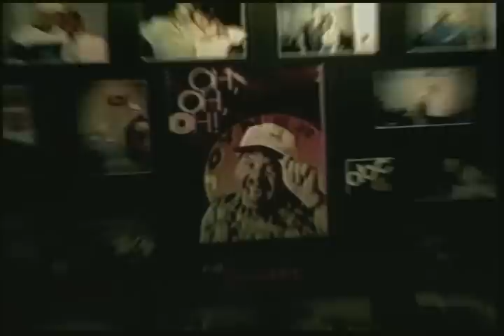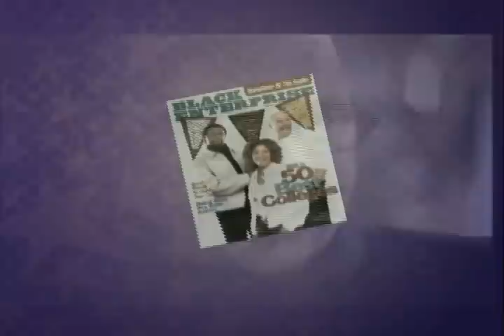Tom Joyner Video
Meet Tom Joyner